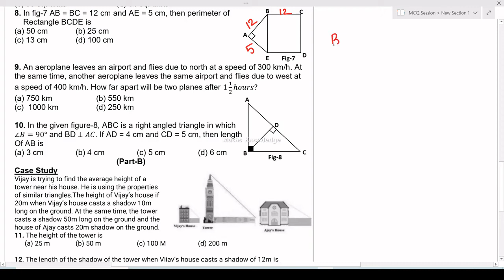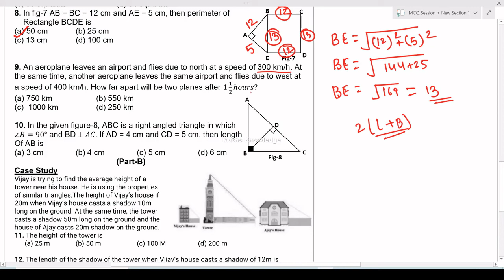Maths MCQ Class 10 Chapter 6 | Triangle MCQ Question Part 1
in this video lecture we discussed 10 MCQ questions of Chapter 6. These Questions are most expected for your exam point of view.

MCQ_Question _Class_10_Maths
MCQ_Question _Class_10_Maths_Chapter_7